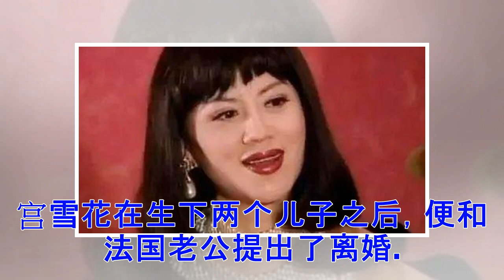“中国第一美妇”曾离婚坐牢 70岁却成美艳整容脸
她是第一个夺得“华裔小姐”冠军，第一个获得不限年龄的“亚洲小姐”，还被称为“中国第一美妇”，她就是宫雪花，她的一生堪称传奇。宫雪花，原名江迅，长相富态，身材丰满，容颜美丽但是因为出身普通家庭，在20岁时为了讨生活因走私黄金及贩卖以真金索价的假首饰，被劳教两年。后来她凭借自身优势俘获了一名驻沪领事馆的翻译，婚后随丈夫移民到法国。但是因为不懂法语、不会做西餐、生活方式不习惯等因素，宫雪花在生下两个儿子之后，便和法国老公提出了离婚。后来，宫雪花开始了她的选美之路，参加了法国华裔小姐选美并且获得了冠军。1995年，以47岁的年纪参加了不设年龄上限的亚洲小姐选美，并且成功闯进前五名，被媒体评为大众情人。2003年，宫雪花代表国家赴美参加了世界太太选美大赛，最终获得“最佳民族服装奖”，被媒体赞誉为“中国第一美妇”，成为《亚洲周刊》评选的“亚洲十大新闻人物”，并且获得了总统的接见。成名后的她还参演了不少电视剧，先后拍过《家有仙妻》、《康熙王朝》、《香港一家人》等电视剧。如今已70岁高龄的她依旧不服老，经常出席公开活动，身材依旧丰满，只是容颜老去还热衷整容的她，现在的容貌与年轻时相比简直是换了一张脸，...